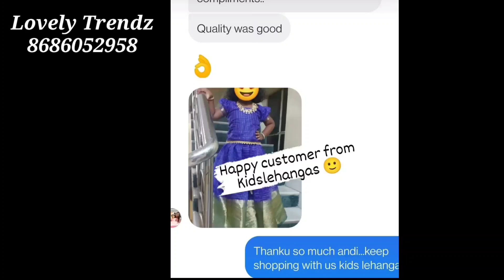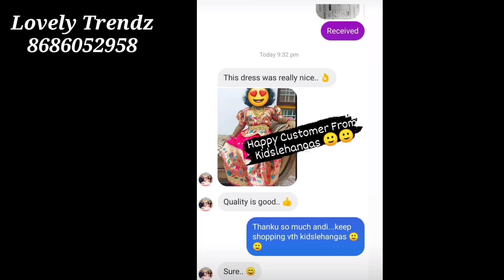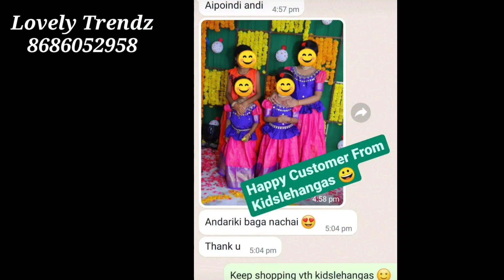ఈ frocks మన బంగారు తల్లులకు వేస్తే బుట్ట బొమ్మల ఉంటారు 😍 Lovely trendz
Any query, Please whatsapp Padmini Vabishetty 👇👇
WhatsApp grp for sarees for kurtis sarees and jewellery collections limited updates.. intrested customers join below grp..plz join and support